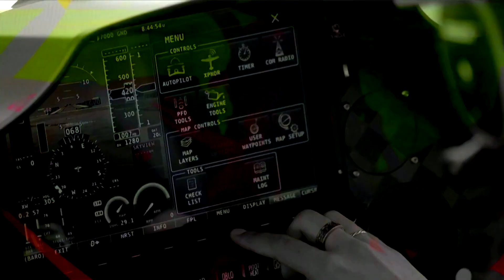Flying solo, 19-year-old woman aims to set aviation record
A 19-year-old is paving the way for girls in STEM by setting the record for the youngest woman to fly solo around the world next month. Video by REUTERS, FLYZOLO.COM/kga